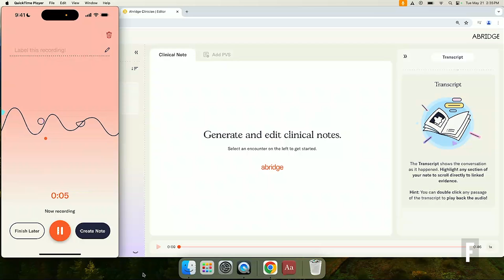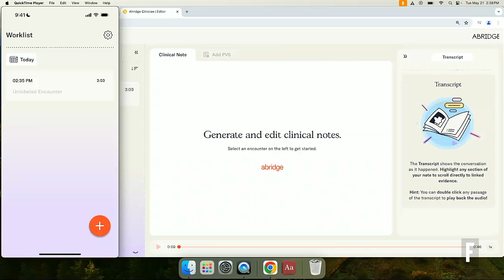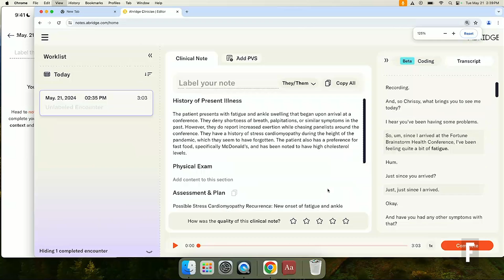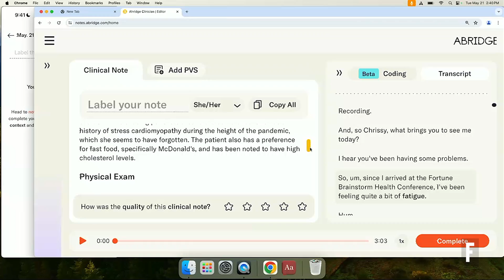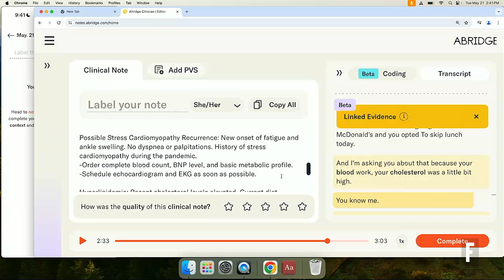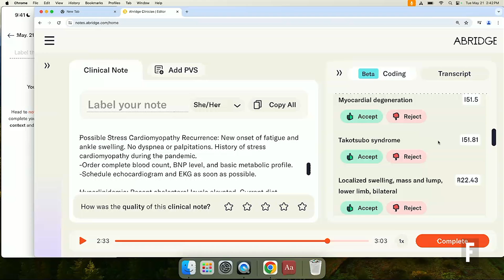How AI Could Transform Your Next Doctor's Appointment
Your next doctor’s visit could be transformed by AI. Abridge has become the leader in generative AI for clinical documentation and, with $180 million in new funding as it secures more enterprise partnerships nationally, this company is just getting started. In this session, we’ll see this software in action and hear how Abridge’s technology is helping clinicians focus on what matters most: being present with their patients.

Speakers: Dr. Michael Curren, Cardiologist; Medical Director, Clinical Informatics, University of Pittsburgh Medical Center (UPMC) Moderator: Chrissy Farr, Second Opinion Media